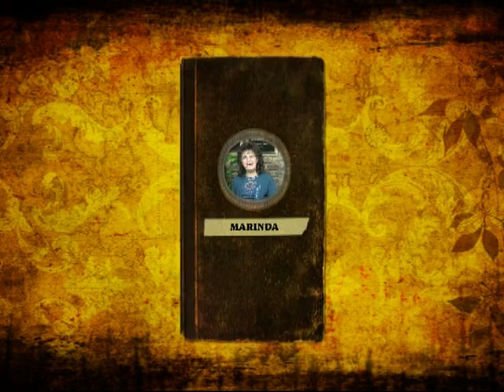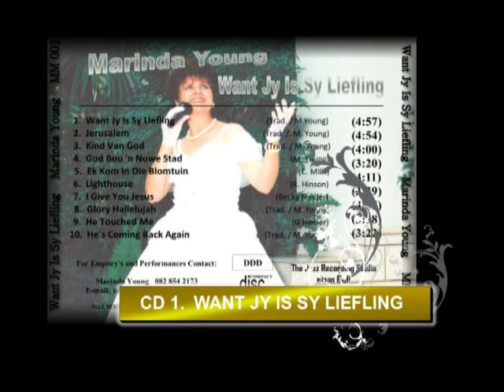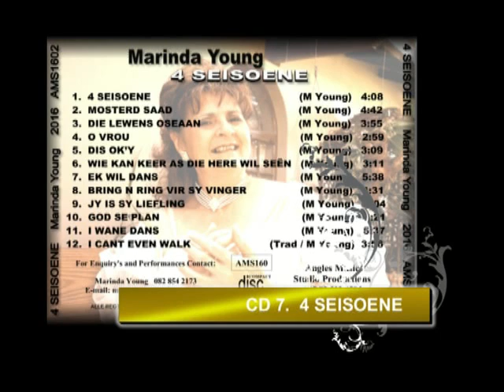Marinda Young TV Uitsending 24 Mei 2017 Zane Meas Deel 1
Past. Marinda Young van A.G.S.  Olifantsfontein Aanbiddingshuis Steenbokstr 58 Clayville Oos gesels met Zane Meas {Beter bekend as Neville Meintjies van 7 de Laan} DEEL 1

UITSAAI TYE op TV KRUISKYK
 Woensdae aande 6:30 en Program word  herhaal Vrydae 12nm

WIE KAN KEER AS DIE HERE BESLUIT OM TE SEEN